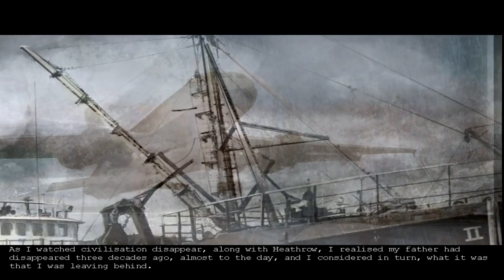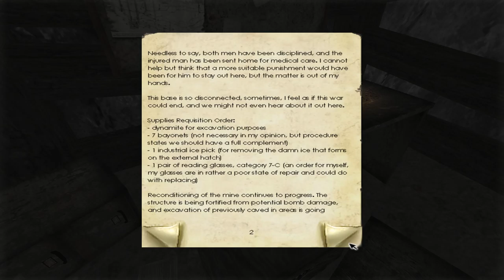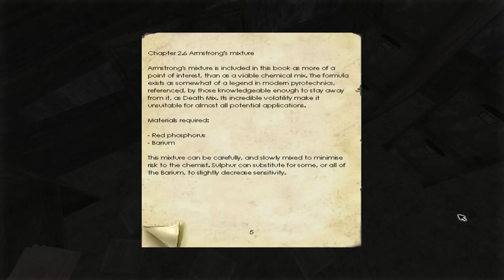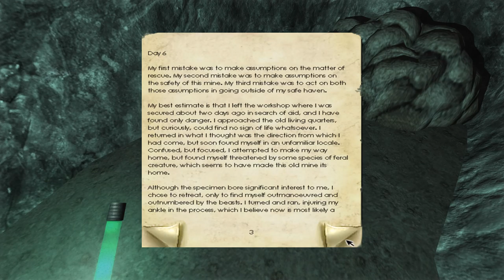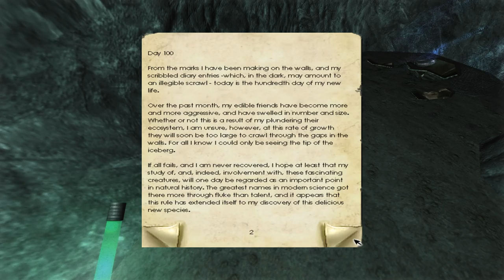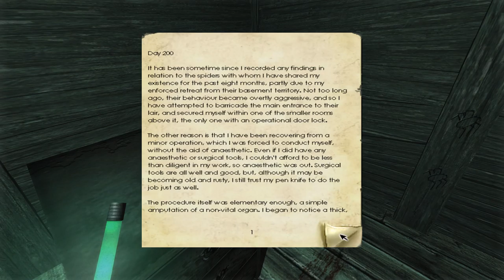A Game, Interrupted: Penumbra: Overture [1] Biting Cold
1. No loading from a previous save.
2. If I die, the game is over.

I played this once before a long, long time ago (probably pushing 10 years these days). As is the story with most of the horror games I replay from back in those days, no horror remains. I was also considerably worse at games those days, so this would have gone a very different route (IIRC, I died in the opening snow area, for example).

Of course, it might be different if I didn't cheese the dogs so hard.

I suspect I'll die on that one spider section I had a lot of trouble with. Or fall to my death somewhere.

I don't know if spider guy was an explicit reference to Spiders Georg (or predates him), but he fits the mold pretty darn close. A quick search on Google indicates that I'm not the only one to have had this thought.